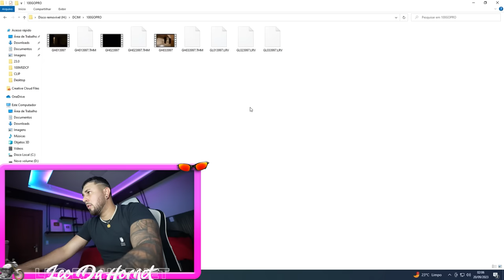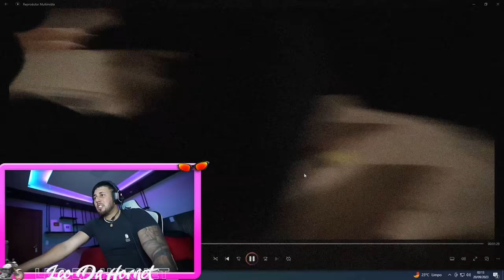ESPIONANDO O NOVO MORADOR MISTÉRIO COM CÂMERA DE SEGURANÇA !! 😱 * isso aconteceu .. *